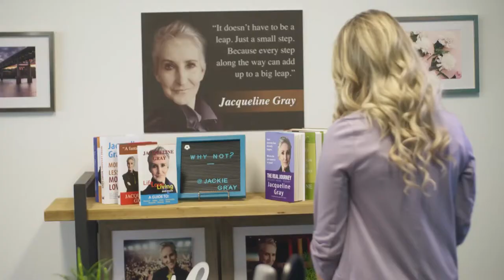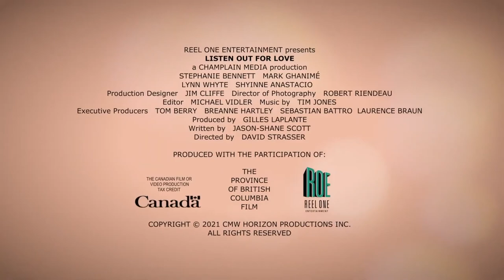LISTEN OUT FOR LOVE Trailer 2022 | Stephanie Bennett ,Mark Ghanimé | Comedy Romance Movies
Peyton, a podcast producer, is forced to mold Alex, into next star and create the perfect show to save both of their careers. The show comes in the form of finding Peyton's true love. As the duo goes along, they are the ones who find love.
Director
David I. Strasser
Writer
Jason-Shane Scott
Stars
Stephanie Bennett ,Mark Ghanimé ,Destiny Millns